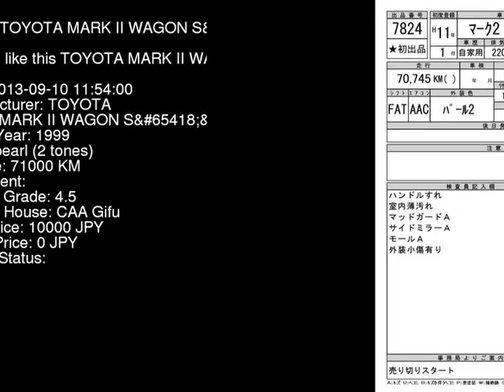1999 TOYOTA MARK II WAGON S SXV20W